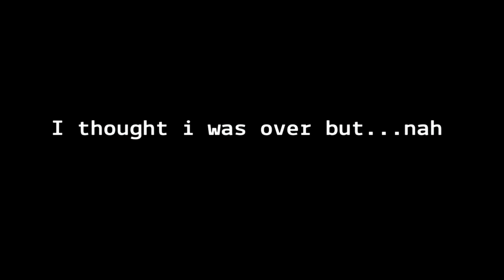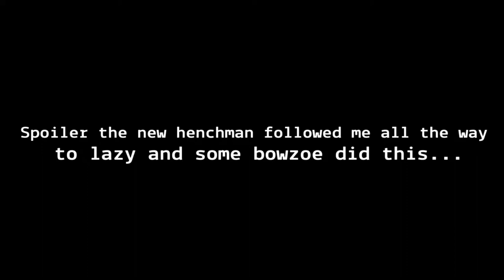I only Used half Builds *CHALLENGE* (Fortnite Chapter 2 Season 3)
I only Used half Builds *CHALLENGE*